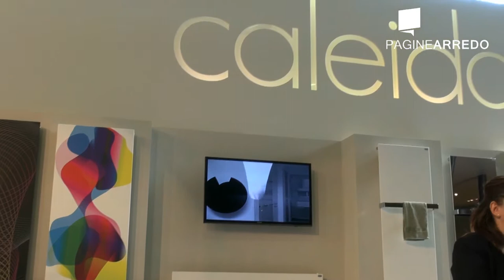CALEIDO al Cersaie 2013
Caleido è l'atelier italiano del radiatore di design, una realtà imprenditoriale di eccellenza e uno dei principali ambasciatori del made in Italy nel mondo. Un'azienda che ha messo al centro della propria mission il mercato e il cliente, offrendo prodotti di design italiano sempre innovativo e pratico, dalla qualità e dalle prestazioni di eccellenza, e garantendo nel contempo l'efficienza del servizio pre e post vendita e il rispetto per l'ambiente (nello sviluppo di prodotti a basso impatto ambientale e in tutti i processi produttivi).